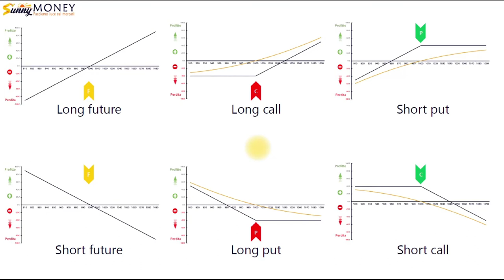I profili di rischio dei futures e delle opzioni finanziarie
Raffrontiamo le sei posizioni fondamentali dell’operatività in derivati: long future, short future, long call, short call, long put, short put, in un ripasso degli aspetti affrontati nelle lezioni precedenti per fissare i concetti.

Scopri il testo completo del video e le altre lezioni gratuite su

Abbiamo studiato per te un percorso di crescita personale. Videocorsi gratis presenti anche qui su Youtube e una ricca sezione di contenuti, dagli elementi base a concetti avanzati, per farti conoscere il mondo dei derivati e delle opzioni, e darti già piena autonomia operativa.

L'area Live Mercati, dove facciamo un report quotidiano dei posizionamenti monetari e degli open interest su Dax, SP500, Eurostoxx, Ftsemib per vedere cosa stanno prezzando gli operatori istituzionali, e dove calcoliamo i livelli di operatività e volatilità attesa basati sul nostro metodo MC4.

Entra in Sunnymoney: facciamo luce sui mercati